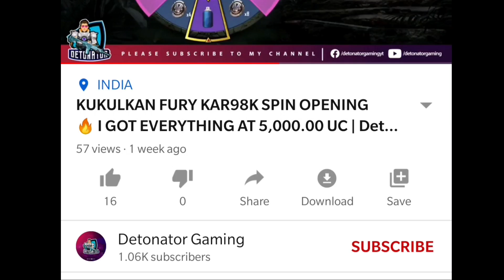CYBER POWER LUCKY SPIN - NEW LUCKY SPIN OPENING - PUBG Mobile 🔥 | Detonator Gaming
Cyber POWER Lucky Spin Opening Aaj Ish Video Pe Maine Dikhaya.. I Hope Aap Sabko Yeh Pasand Ayegaa..

Devices I use: iPad Mini 5, OnePlus 9R

BGM CREDITS

About PUBG:
PLAYERUNKNOWN'S BATTLEGROUNDS is a Battle Royal Game with 8x8km Island with 100Players with locating, Scavenger with their Own Weapons, Vehicles, and Supplies and Defeat Each other by Loot. Serve High-Quality Graphics and HD Audio powerful Unreal engine 4Ceates a Jaw-Dropping Visual Experience With High-Quality Detailing. as you can think of an Action Game Which has Immersive 3D Effects and 7.1 Channel Surrounding Sounds. Including Real-life Weapons to Shoot, Beat Down or Incinerate your adversaries. Offer you a Great Travel in Style including car, Trucks, Motorcycle, and Boys to Hunt Down your Enemies and make them play in Safe zone. A fair Gaming Environment and Team up with Friends. It's Not Just a Game: It's a Battle Royale.

Related searches on Youtube:
1. SS1 ROYALE PASS
2. RP CRATE OPENING SS1
3. ROYALE PASS SS1
4. CYBER SPIN OPENING
5. PUBG MOBILE NEW CRATE
6. BANPICK CRATE PUBG MOBILE
7. PUBG MOBILE CRATES OPENING
8. PUBG MOBILE UC EARNING
9. SS1 ROYAL PASS LEAKS
10. PUBG MOBILE NEW TRICKS
11. PUBG Mobile Leaks
12. PUBG mobile lucky spin
13. CYBER POWER PUBG Mobile Spin
14. SS1 ROYALE PASS
15. CYBER POWER Lucky Spin Opening
16. CYBER POWER Mythic Set
17. CYBER POWER
18. CYBER POWER PUBG Mobile
19. CYBER POWER Lucky Spin
20. CYBER POWER New Lucky Spin